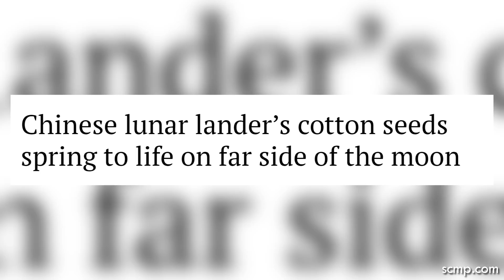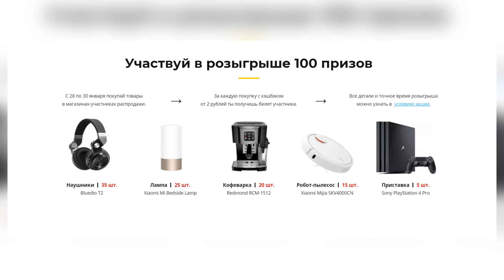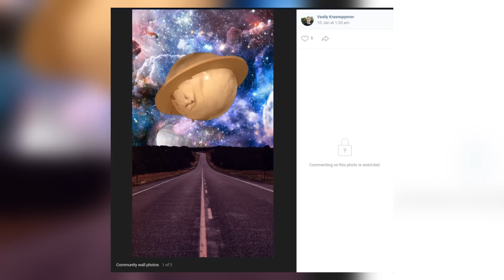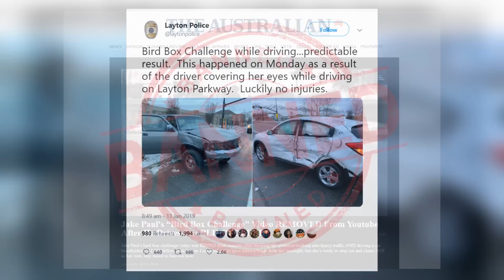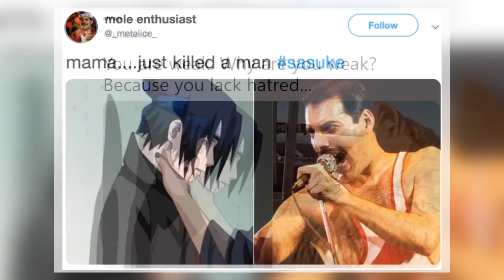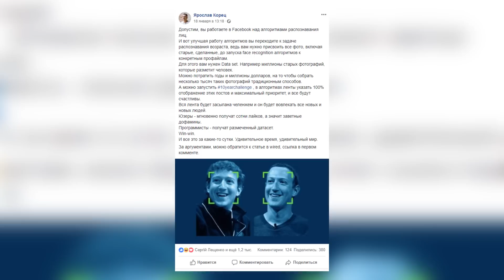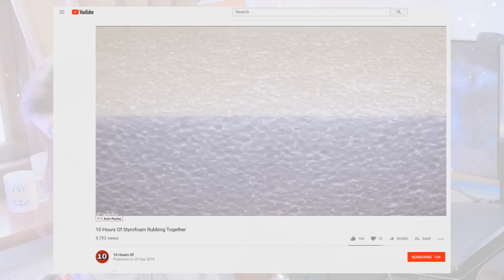Про 10 year challenge, Bird box challenge, фальшторт и другое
Выпуск №624
Первые растения на Луне; иичко-чемпион в Инстраграм; трейлеры John Wick 3, Spiderman, Ghostbusters; мемы с Саске; 10 year challenge и Bird box challenge; пенопластовый торт на свадьбу.

А также благодарим:
Элиот Таер, Sergey Aranovich, Константин Кузовов, Roman Tsikalski, Владимир Б., Сергей, Kristaps Knets, PROger4ever, Ismat Valiyev, Аркадий Скайуокер, Люся Цоцорина, Mr. Хомяк, Игорь Перечинский, Айнур, Jekaterina, Ostrich03, Бургер бургер